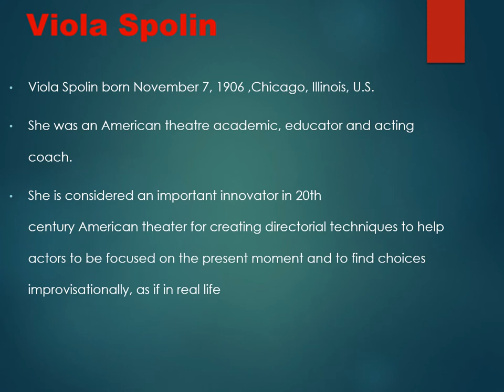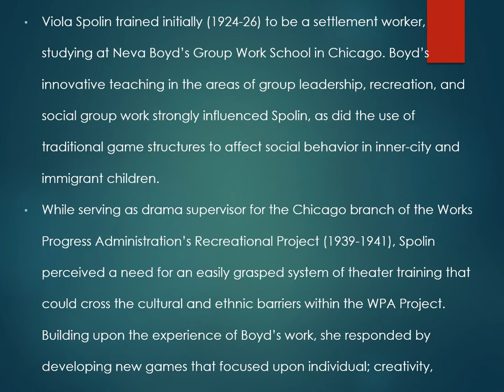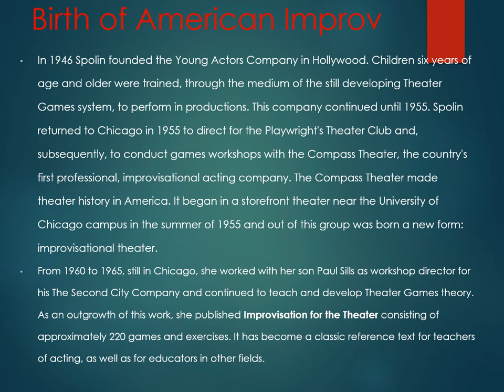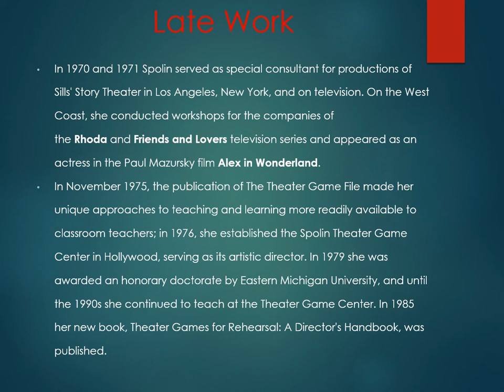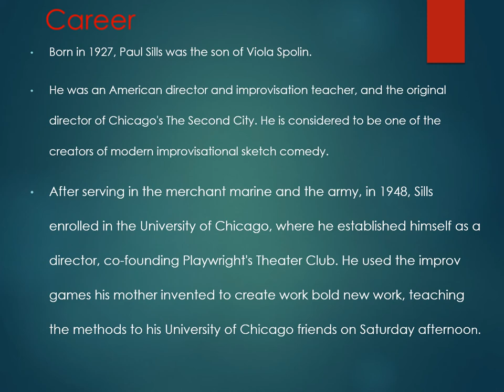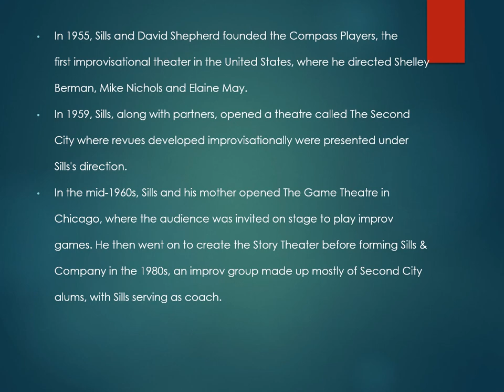Viola Spolin /Paul Sills